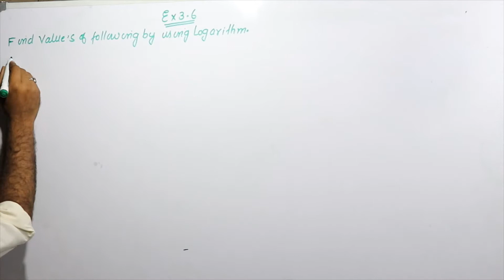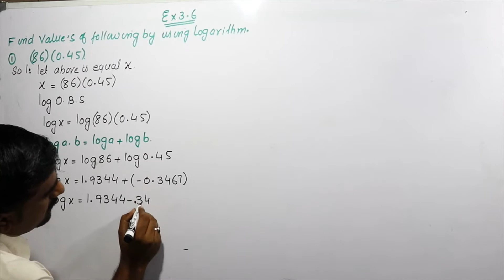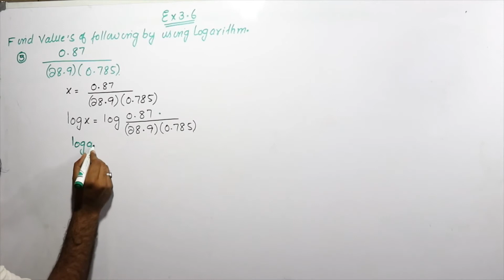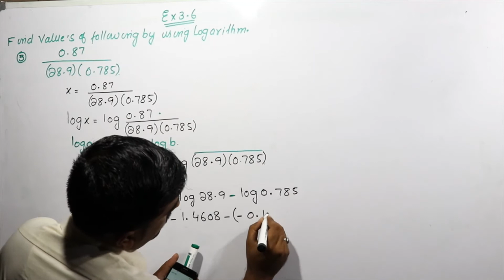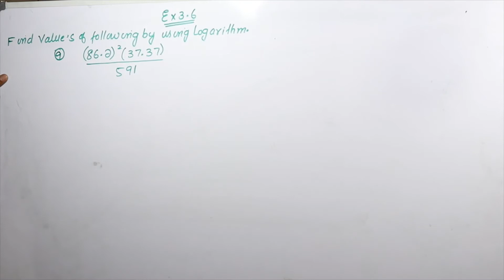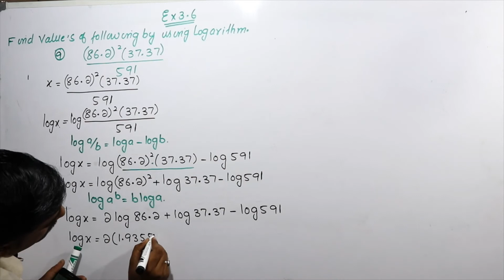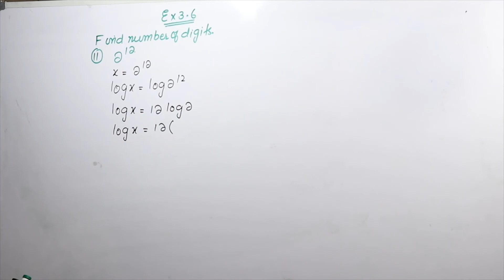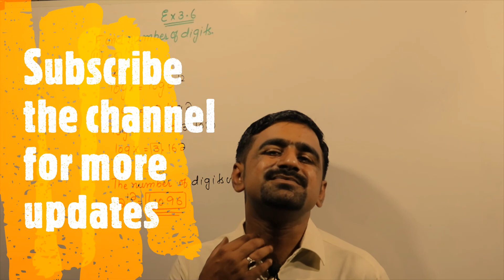Logarithm |Sindh Book Board|L-5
Exercise 3.6 For further details follow the Youtube channel by name "Ayaz ALi Official"
Follow the link and discussion on facebbok

Regards
Ayaz Ali Pitafi